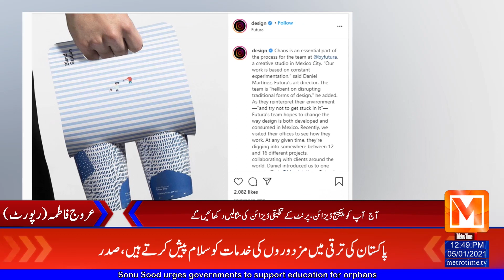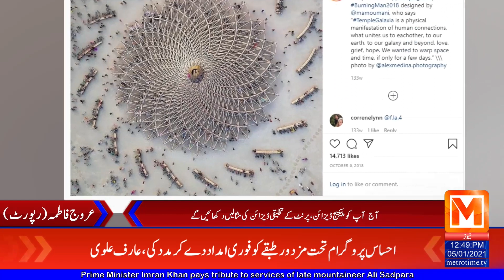A look at the beautiful 3D wall painting | Metro Time News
#24/7_Live